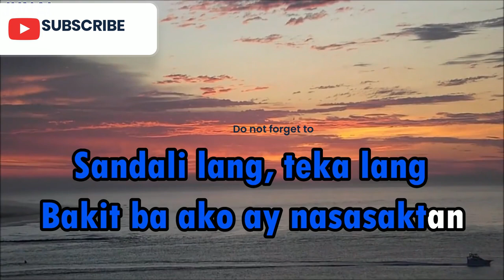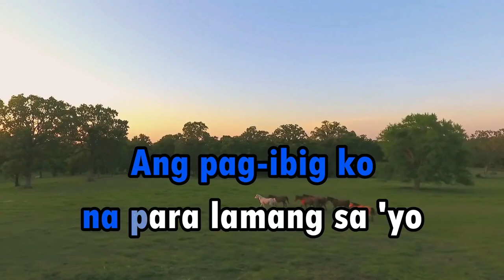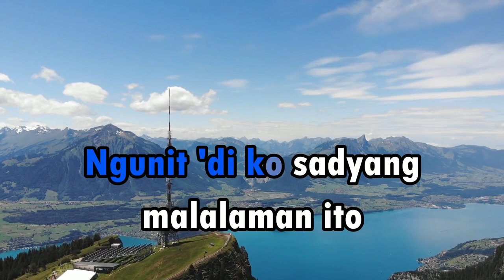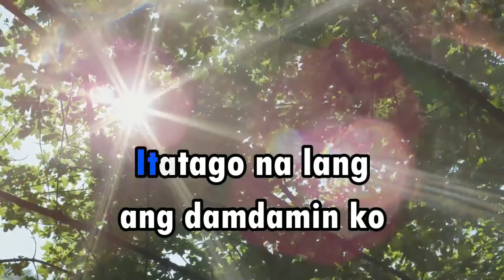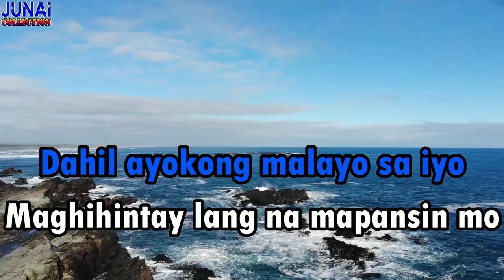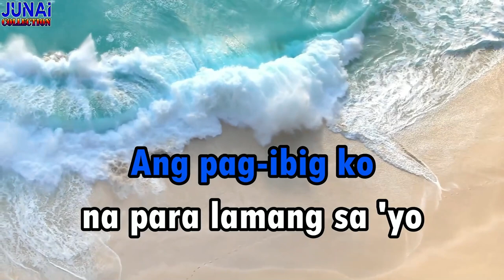ITATAGO NALANG TANYA CHINITA VIDEOKE